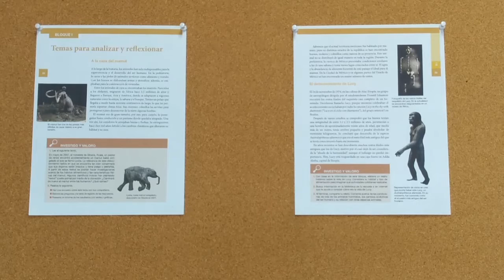A la caza del mamut/El descubrimiento de Lucy. Primaria, 6º. Historia. Bloque 1.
A la caza del mamut
El descubrimiento de Lucy
Historia
Bloque 1 -  Sexto grado
Primaria